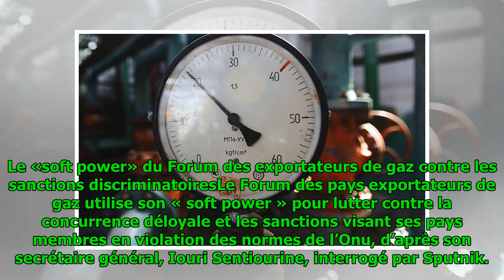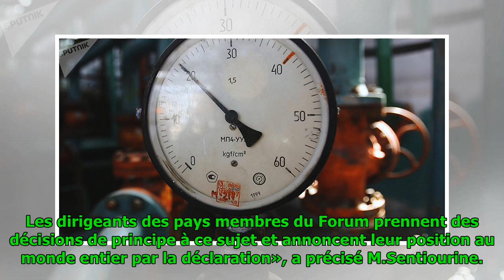Le «soft power» du Forum des exportateurs de gaz contre les sanctions discriminatoires